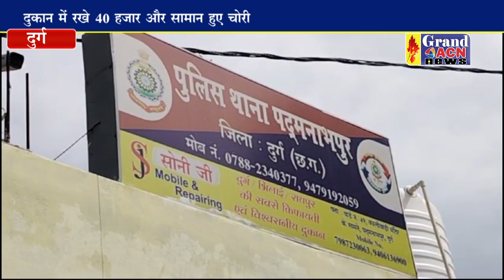मोहन नगर थाना क्षेत्र अंतर्गत जनरल किराना स्टोर में हुई चोरी